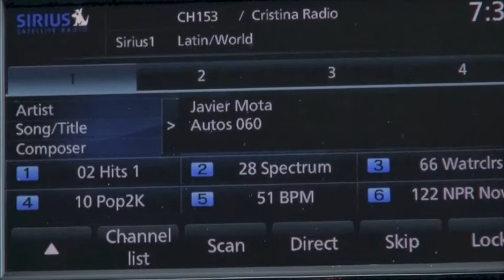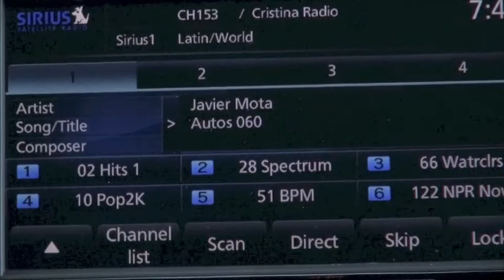Autos 0-60 - Nissan NV200 drive in San Diego